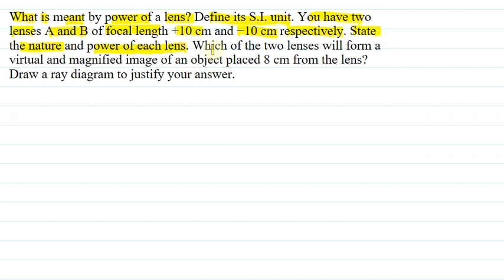power of lens it's units and application